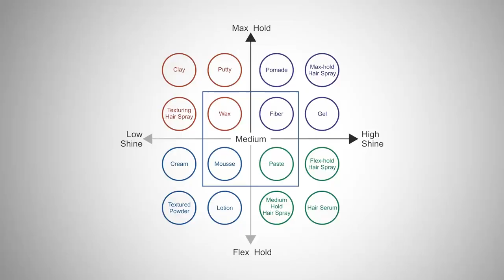7 Секретов Стиля от Бекхэма | RMRS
7 Секретов Стиля от Бехкэма | RMRS

Дэвид Бекхэм – икона стиля. Но он не всегда был таким. Бекхэм всегда экспериментировал со своим стилем и внешним видом.

Сегодня он является одним из самых стильных мужчин на планете. И Антонио немного разберет его стиль и поделится секретами, которые вы можете использовать, чтобы стать стильным мужчиной.

Секреты стиля от Дэвида Бехмэма:

0:07 - Секрет 1.
1:15 - Секрет 2.
2:04 - Секрет 3.
2:47 - Секрет 4.
3:59 - Секрет 5.
5:10 - Секрет 6.
6:26 - Секрет 7.